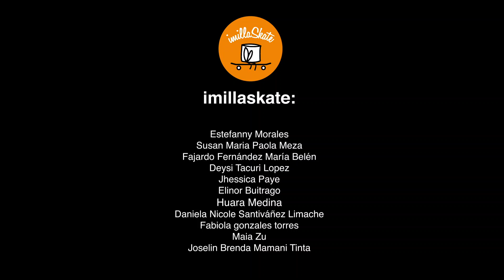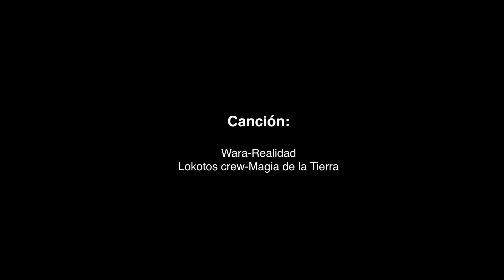Cortometraje Imillaskate Cochabamba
14 de Septiembre por el Día de Cochabamba, Estrenamos un Corto de ImillaSkateOficial 🌷🌹🌟🥳🥳

imillaSkate da como enfoque el enseñar e incentivar, a toda mujer o niña que quiera aprender a patinar. Incentivando una cultura deportiva, para que el skateboarding crezca como deporte en mujeres y niñas.

Explorando nuestro contexto cultural queremos enfatizar a la Chola que nos identifica como Bolivianas, la leyenda de las cholas sintetiza y refleja el heroísmo, y la participación decidida de las mujeres en la lucha por la libertad y la independencia.